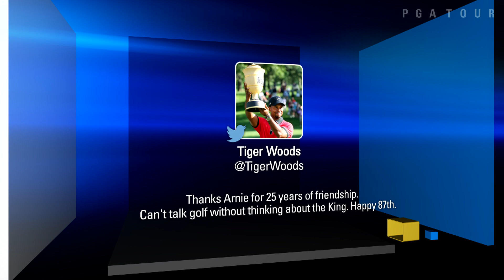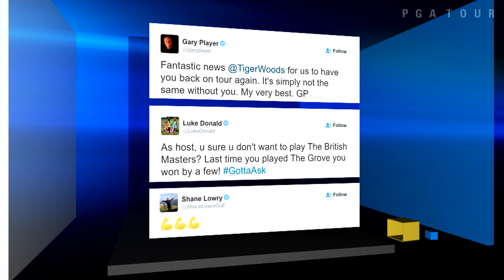Trending on TOUR | Rory Sabbatini's ace leads Shots of the Week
In Trending On TOUR, Teryn Schaefer recaps BMW Championship week, where Tiger Woods announced his return, the golf world celebrated Arnold Palmer's 87th birthday and CineFix pays tribute to Chubbs and Happy Gilmore. .